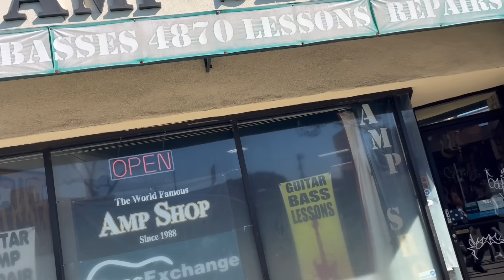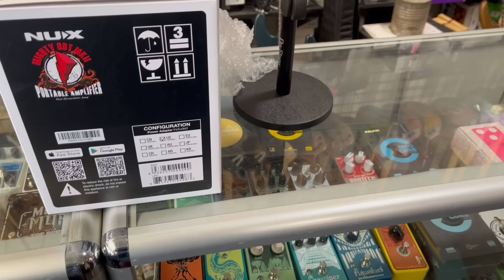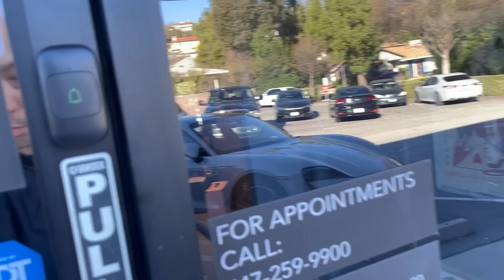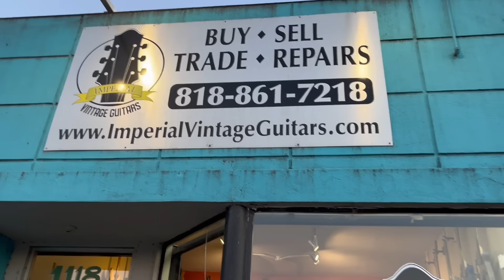【楽器屋めぐり】カリフォルニアの楽器屋をパトロールしてみた。 - ギター屋 funk ojisan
■ギター屋 funk ojisan
国分寺を拠点に、都内のみならず日本全国のギター、ベース、各種機材の修理・改造を手掛けるリペアショップ。
プロミュージシャンの楽器の調整やカスタマイズも数多くおこなっている。
機材のハンドメイド、開発を通して全く新しい音づくりを目指している。

◆出ている人◆

■ケンケン
ギター屋 funk ojisanの店長
鳥取県出身の機材マニア
ギター、アンプ、エフェクター、ピックアップ、なんでも作っちゃうぞ！

■ロッキー
長野県から映画マンを目指して上京と思いきやバンドマン、そして音楽業界で細々とご飯を食べるボーカリスト、たまにリペアマン。